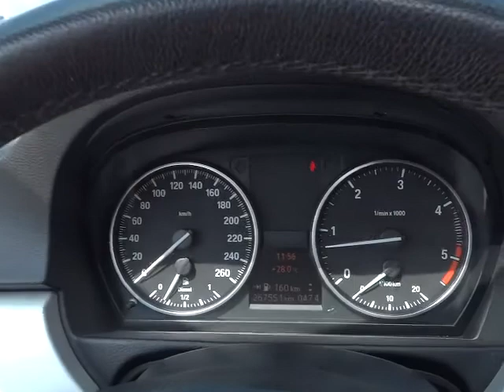BMW ŘADA 3 325d 145 kW - D1 CARS .int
KOMPLETNÍ INFO O TOMTO VOZE VČ. CENY, NALEZNETE NA